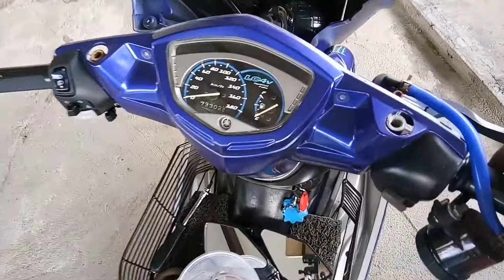#72 - LCV1 PASANG HAZARD LIGHT & REAR BULB FLASH LIGHT & ENKEI FUEL TANK CAP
Assalamualaikum & selamat sejahtera!

Berminat nak beli barang cam kat video, bole klik kat link di bawah.

Handle Switch Double Signal

Rear Bulb Flash Light

ENKEI Fuel Tank Cap

Shoot with : Vivo V5s
Edit : Kinemaster